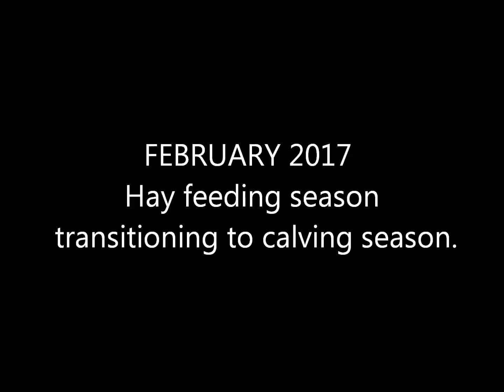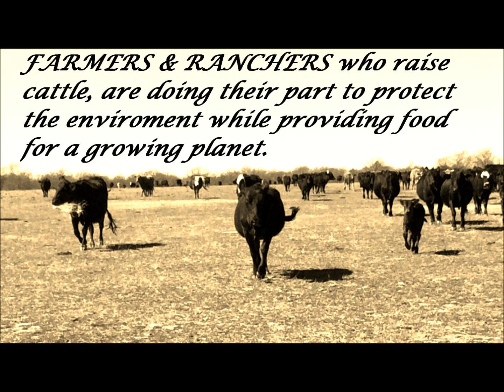Papaw Jack's Cattle (Feb. 2017)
Decided to film one day in February, while spending the day with Papaw Jack. It's Cow business every day for him, come rain, freeze, sweat, or shine. Hay feeding season was coming to a close as new born calf season was starting to kick off. The most important part for him, seems to be keeping up with the dogs and wondering where Pepper went.